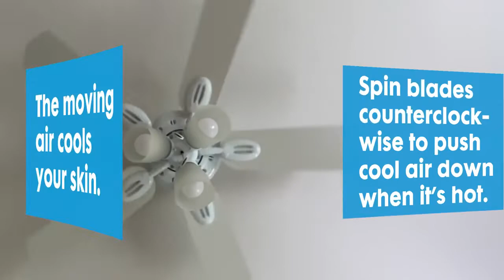Cool Tips For Cooling Summer Heat with Ceiling Fans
"Ceiling fans are used the most during the hottest time of the year, summer. Fans consume electricity, and electricity cost money, thus you would want to maximize the use of your ceiling fan to get the most out of your money.

We will have several summer energy saving tips and this is the summer energy saving tip #1.

Change the direction of your blades in the summer.
Spin blades counterclockwise to push cool air down when it’s hot.

The moving air cools your skin. Making you feel about four degrees cooler.

Fans cool people, not rooms. So turn of the fan when you leave the room.